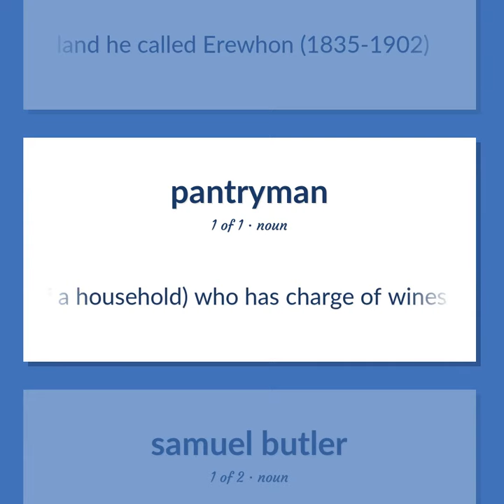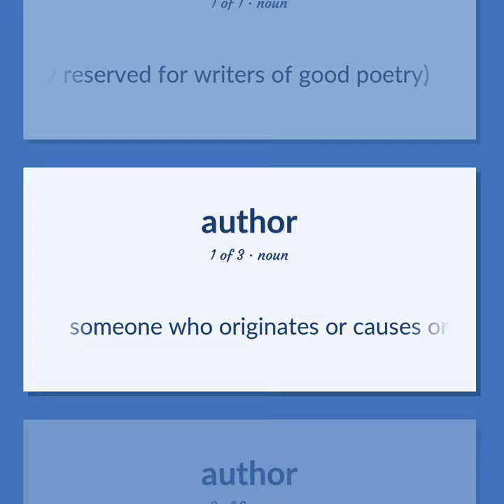Butler - 13 English Vocabulary Flashcards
BUTLER meaning. Following our free educational materials, you learn English in a great way with ease and efficiency.